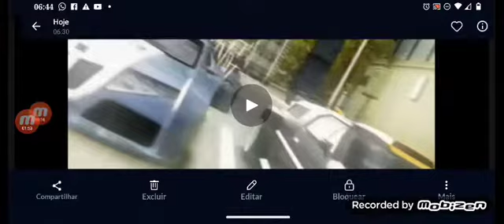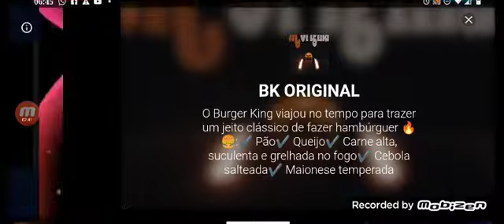Brand New - The archers Bows have Broken AMV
Brand New - Archers Bows have Broken
Burnout Dominator Soundtrack. Music